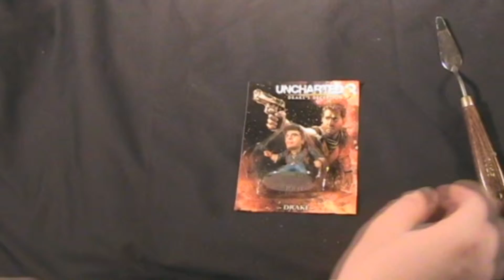Opening A Nathan Drake Figurine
Here I am opening a Nathan Drake figurine. Based on the hit game Uncharted. Please visit my IndieGoGo campaign page and pledge to help me make more figurines and get a Drake figurine Free.